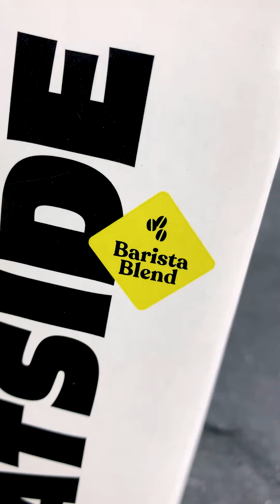Rekomendasi Tempat Belanja Makanan Sehat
Ngga ada lagi alasan buat nunda-nunda hidup sehat, kan semua bahannya bisa dicari di Naturalnes. Lengkap, gampang, dan super praktis 👌